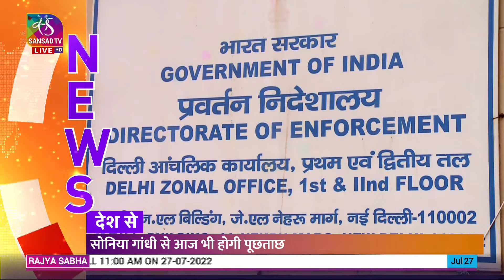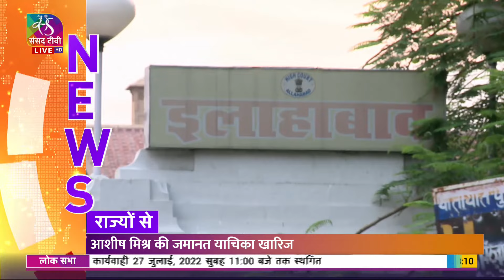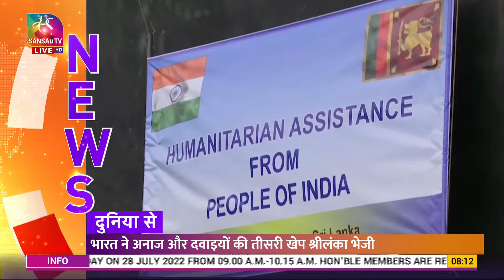Morning News : राष्ट्रीय-अंतरराष्ट्रीय समाचार और राज्यों की सुर्ख़ियां | 27 July, 2022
देश-दुनिया की तमाम खबरें

#28 हजार 732 करोड़ रुपये के रक्षा हथियार खरीद प्रस्तावों को मंजूरी
विपक्षी दलों के 19 सदस्य इस हफ्ते संसद की कार्यवाही से निलंबित
कुटुम्ब न्यायालय संशोधन विधेयक 2022 चर्चा के बाद पारित
भारत ने सौंपी संकटग्रस्त श्रीलंका को मानवीय आपूर्ति की तीसरी खेप
#2025 में महिला एकदिवसीय विश्व कप की मेजबानी करेगा भारत